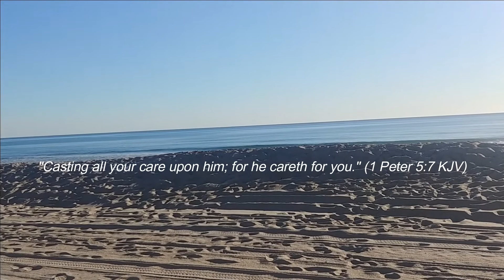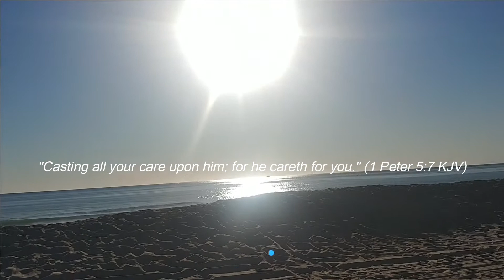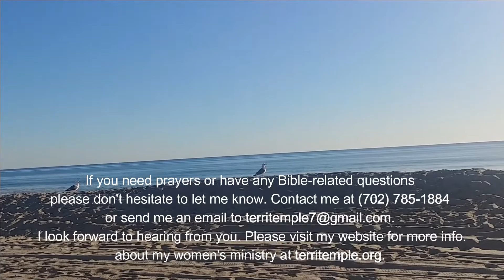Terri's Spiritual Boot-Camp 2021: God Cares for You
Terri Temple doing her Spiritual Boot-Camp in February in Malibu, CA at Zuma Beach.